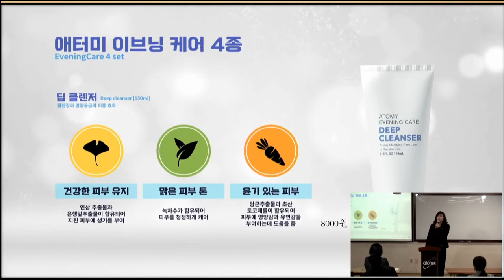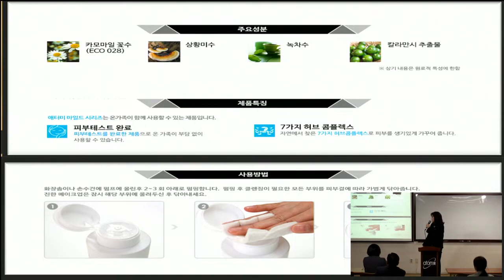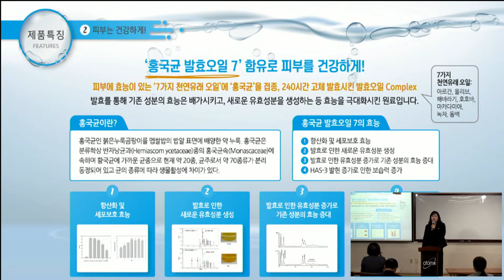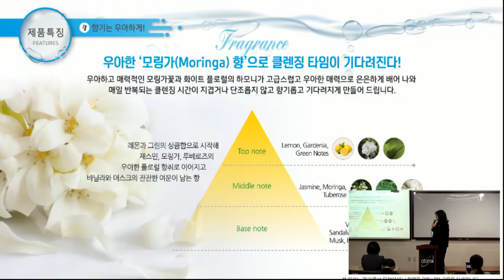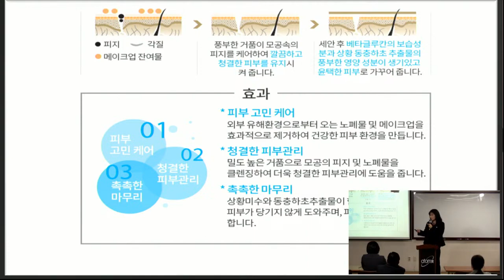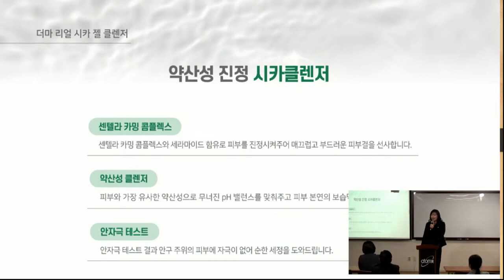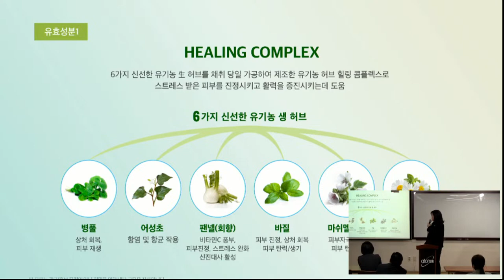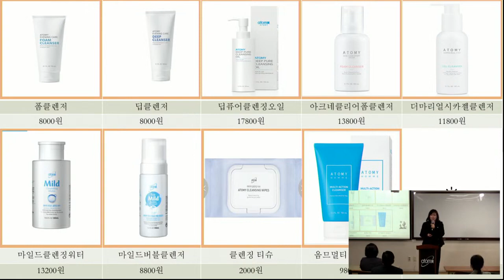TOP 기초 제품설명/서숙자SRM